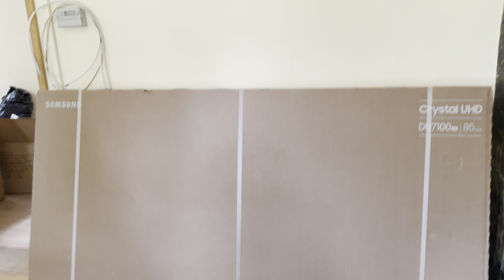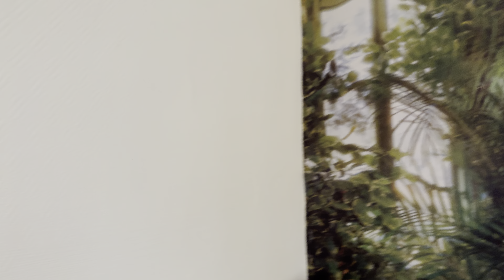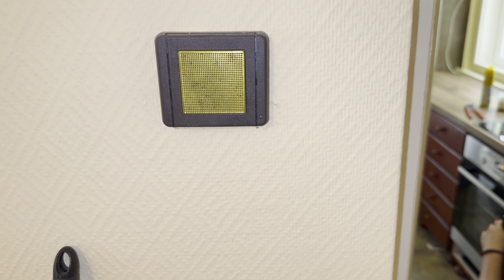🏠HÁZBEMUTATÓ🏠🙏🏻|ROOM|TOUR|🌅 A kezdet Part1🤗